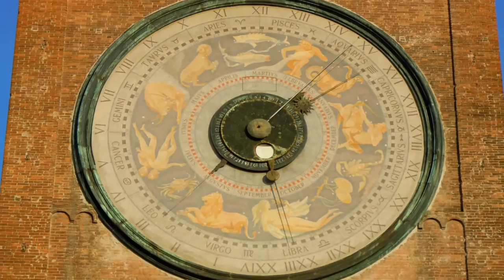Top 10 Remarkable Astronomical Clocks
10. Horologium mirabile Lundense: The Horologium mirabile Lundense is a 15th century astronomical clock in Lund Cathedral in Sweden. Constructed in circa 1380, in storage since 1837, and restored in 1923, it has two knights on the top to mark the hours. While its upper board is an astronomical clock, the lower board is a calendar, with the Patron Saint Lawrence in the centre, and the Symbols of the Four Evangelists by his side.
9. Wells Cathedral clock: The Wells Cathedral clock, one of the most remarkable astronomical clocks, is in the north of Wells Cathedral in England. Its surviving mechanisms of 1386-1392, was replaced in the 19th century. It operates in the London Science Museum. Its dial gives a geocentric view of the universe, and the moon and sun revolve round the earth. Another dial with the same mechanism is on the outer wall.
8. Gros Horloge: The Gros Horloge in Normandy, France, is an astronomical clock in the 14th century. The clock, installed in a Renaissance arch crossing the Rue du Gros-Horloge in Rouen, and it has one of the oldest mechanisms in France. It displays the weekdays with artistic allegories at the base, along with phases of moon in an oculus. Originally constructed without a dial, the façade was added in 1529.
7. Prague astronomical clock: The Prague astronomical clock, also known as the Prague orloj, in Czech Republic, is the third oldest in the world and the oldest to be still working. Mounted on the wall of Old Town City in Prague since 1410, it has an astronomical dial, a mechanical clock, a calendar dial and Gothic structures, as well as the Walk of Apostles, and other moving statues along with details were added in different centuries.
6. Zytglogge tower clock: The Zygtlogge tower in Bern Switzerland is a landmark medieval structure of the 13th century, and has two clock faces, and a remarkable astronomical clock of the 15th century. The dial of the astronomical clock is like an astrolabe, with the planisphere divided into three parts representing the sky at different hours. It has a Julian calendar dial, and represents zodiac, and has many such details.
5. Rostock astronomical clock: The Rostock astronomical clock is set in St. Mary’s Church in Rostock, Germany, built in 1472. At the top is an Apostle-go-round where the apostles cross before Jesus, and has Judas shut out. In the middle is a clock that shows daily time, month, moon phases and zodiac. At the bottom is a calendar valid till 2017. The medieval clock is the only one of its kind that still works with original clockworks.
4. Strasbourg astronomical clock: The Strasbourg astronomical clock is in the Cathédrale Notre-Dame of Strasbourg in France. Built between 1838 and 1843 to replace the 16th century clock that stood for 50 years after going out of order in 1788, it contains what is considered as the first perpetual mechanical Gregorian computus, an orrery or planetary display to display the actual position of the sun and moon and the eclipses.
3. Astronomical clock in Besançon Cathedral: The astronomical clock in Besançon Cathedral, France, was made and installed in 1860 to replace the original Bernardin’s clock, with more work done for 3 years. Meant to express how the Resurrection of Christ led to man’s existence, its mechanism has a whopping 30,000 parts, with 21 automated figures and animated pictures, making it one of the world’s most remarkable astronomical clocks.
2. Olomouc astronomical clock: The Olomouc astronomical clock is another famous one of its kind found in Czech Republic in Olomouc. This clock is a rare example of a heliocentric astronomic clock. Various sources state the construction period to be 1422 or 1517. The lower dial represents the earthly sphere, indicating time, date and phase of the moon. The upper one star map, sun, etc. against the zodiac background.
1. Torrazzo of Cremona clock: The Torazzo in Lombardy, Italy, is the famous bell tower of the Cathedral of Cremona. In its fourth storey, there is a remarkable astronomical clock, which is the largest astronomical clock in the world, built in 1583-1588. The exterior, which has been repainted repeatedly, has a representation of the sky, and has zodiac constellations, as well as the sun and moon moving through them.